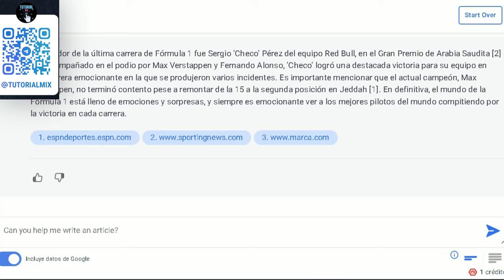El mejor Chat de Inteligencia Articial con Google incluído. CHATín 🤖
Hablando con el mejor chatbot de inteligencia artificial.
Enseño un nuevo chat con inteligencia artificial llamado Chatín, el cual combina el chat de Google con el de Chatgpt. Este chat puede responder preguntas con respuestas auténticas y resumir citas de las respuestas.

CHATin: Tu compañero de escritura de IA 'cualquier cosa'
Combinando el poder de Google y ChatGPT para que sepa exactamente dónde encontró su IA la información
Incluya los mejores resultados de Google.
Cite fácilmente referencias de respuestas.
Vea el texto de referencia utilizado.
Escriba instantáneamente cualquier cosa: agregue un párrafo, reescriba el texto enfocado en un tema específico, haga una pregunta sobre su tema, presente una cita inspiradora.
Es 10 veces más rápido que otros chatbot.
Encuentre fuentes y estadísticas relevantes en segundos.
Obtenga instantáneamente una referencia para CUALQUIER texto.
Deje de perder el tiempo leyendo información irrelevante.
Encuentre estadísticas que apoyen su argumento.
Encuentre rápidamente contraargumentos.